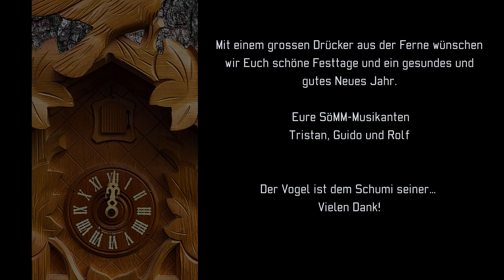SöMM Antivirus 2023 - Ä guets Neus!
Beipackzettel einmal anders... Wir wünschen euch frohe Festtage und ein gutes neues Jahr! Liebe Grüsse eure SöMMer Tristan, Guido und Rolf